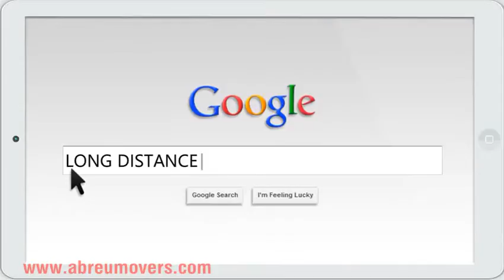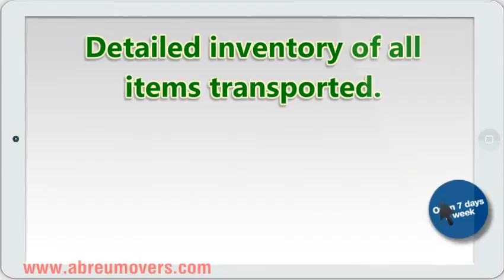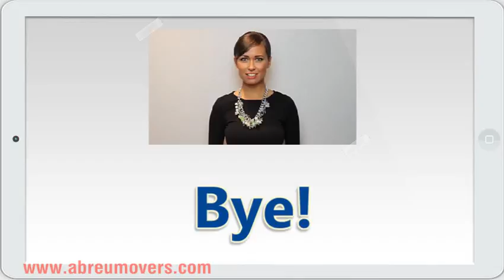Best Movers West New York ,Abreu Movers